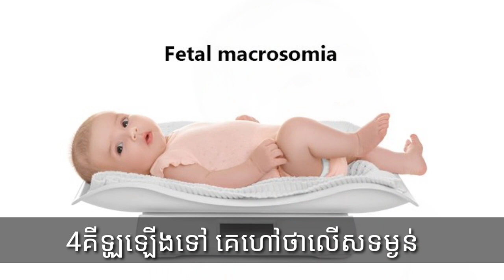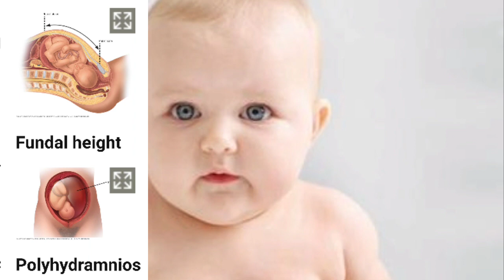ទារកក្នុងផ្ទៃ លេីសគីឡូ ថ្លោសពេក មកពីអ្វី ? Fetal macrosomnia by Dr.Bun laysophea